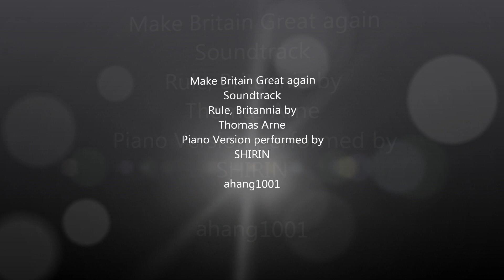Make Britain Great again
Soundtrack
Rule, Britannia by
Thomas Arne
Piano Version performed by
SHIRIN